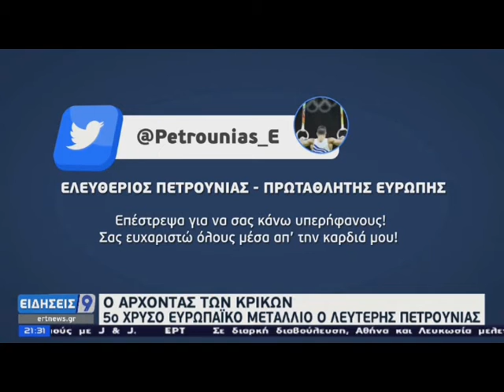Πετρούνιας: Χρυσό για πέμπτη φορά στο ευρωπαϊκό